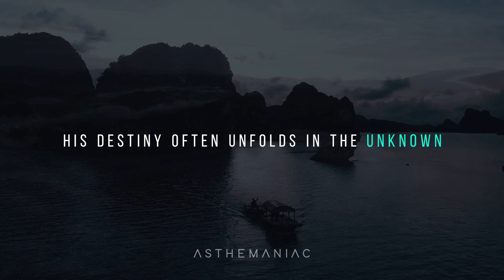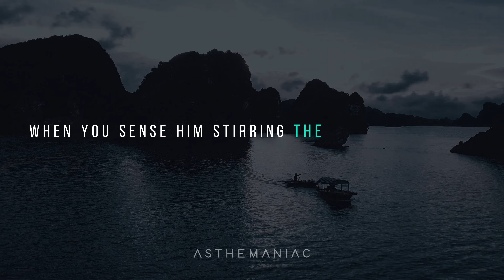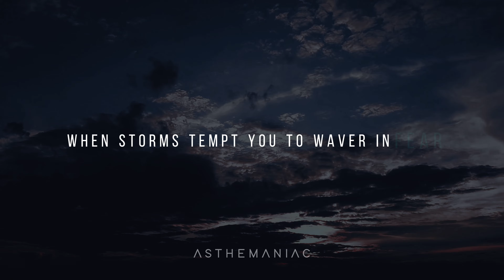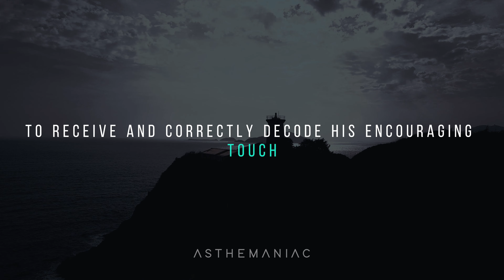10 Clear Signs God is Speaking to You | How to Recognize Divine Messages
About Video: Struggling to hear God's voice in the chaos of life? Join an inspirational journey to notice His subtle messages in this powerfully uplifting video!

Learn how God leads us, comforts us and transforms us through 10 telltale signs - from restless inner promptings to align with His destiny, passion renewals for long-held dreams, divine appointments confirming next steps, Spirit-whispers transforming thought patterns and prophetic dreams guiding your future.

Discover how seasons of isolation, relationship tensions, financial struggles and other adversities might not signal punishment but actually God reshaping your character and skills for bigger Kingdom responsibility ahead. Be encouraged by how losing pleasure in old habits and media could indicate Holy Spirit refining your spiritual environment because He has promoted you.

You'll also learn how supernatural peace plus effortless provision is God's green light announcing His perfectly predestined opportunities opening before you. Most comforting of all is the realization that lingering joy and gratitude, especially during storms, means God alone occupies your innermost being.

If you long to clearly recognize your Creator's voice guiding you into purpose, destiny and joy that surpasses temporary troubles, this video delivers keys to correctly discern and decode His messages! See how staying closely attuned to God's voice leads safely on through all of life's clutter, confusion and chaos. Be uplifted by how passionately Heaven cheers you on your predestined adventure even when you feel isolated and forgotten.

Say yes to the Master's call as He taps divine guidance tailored just for you this day!